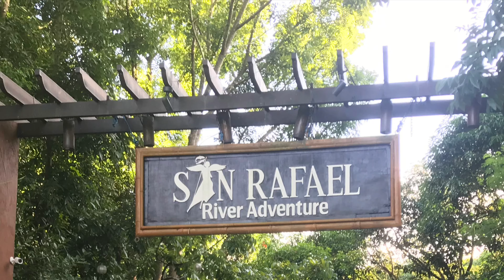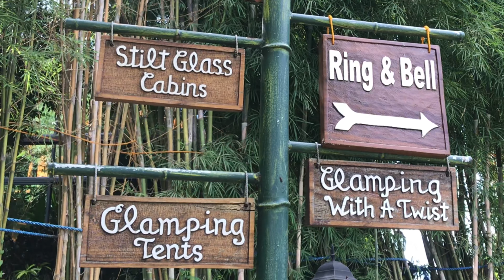Angat Reservoir - San Rafael, Bulacan